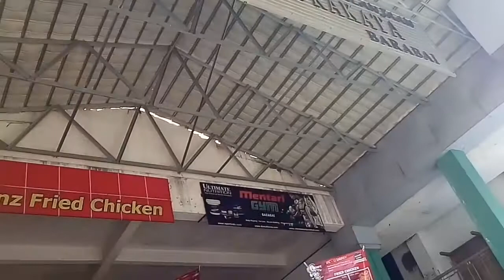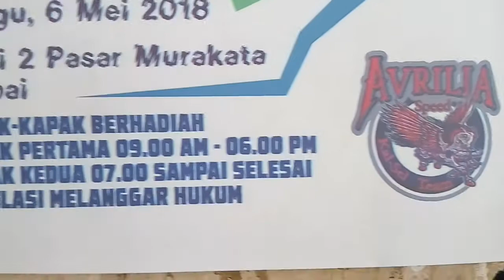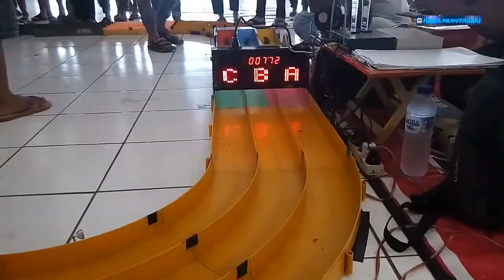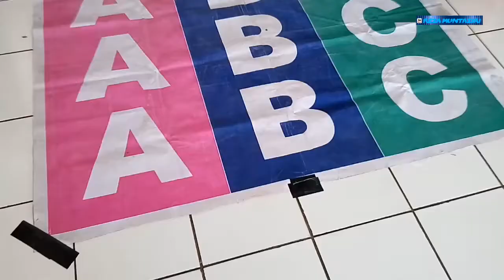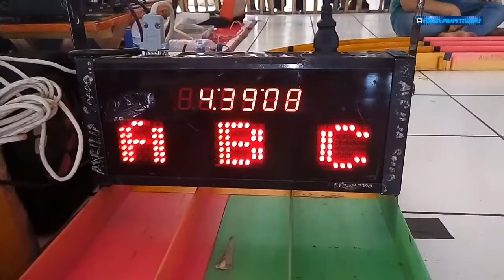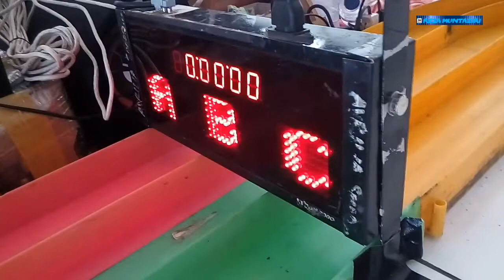BALAP TAMIYA BARABAI INDIVIDUAL RACE 2018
Balap Tamiya Individual Race Barabai, 6 Mei 2018.
Lokasi Lt.2 Plasa Murakata Barabai Kal-Sel.